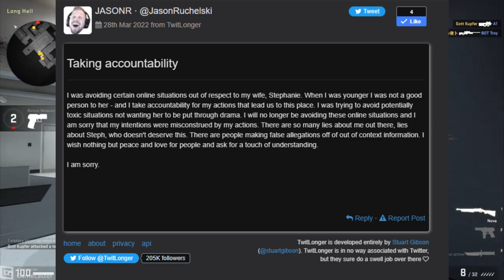Popular Streamer Accused of SEXISM for Dodging a Female Player - ASMR News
Popular Streamer Accused of SEXISM for Dodging Female Players - ASMR News

Discover the world's most fascinating facts with ASMR Whispering. These brain-stimulating, soft-spoken whispers combined with world-famous actors and actresses will surprise you with their interesting tidbits about humanity, nature, science, medicine, and more.